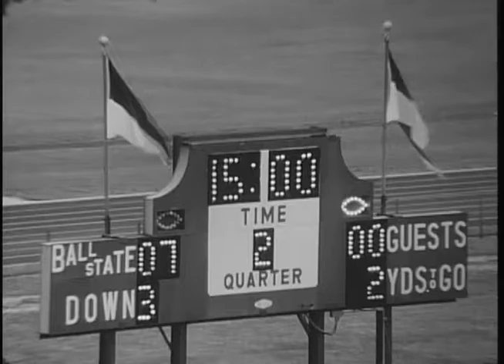Ball State University Cardinals vs. Youngstown State University Penguins football, 1974